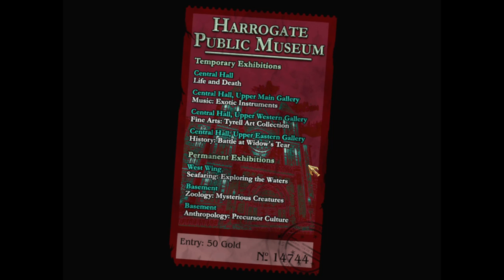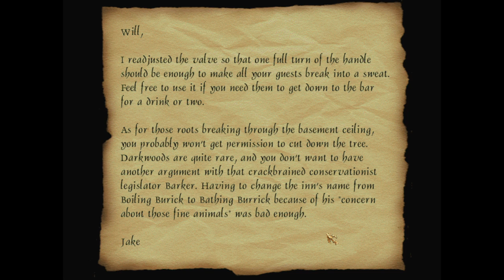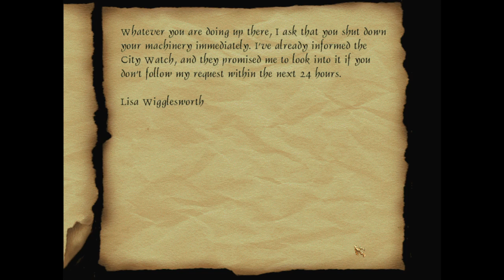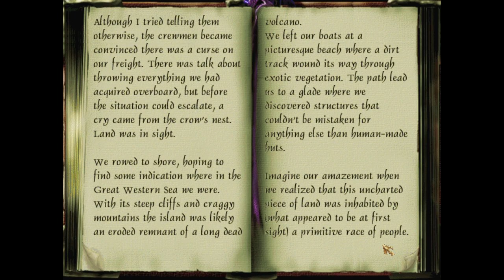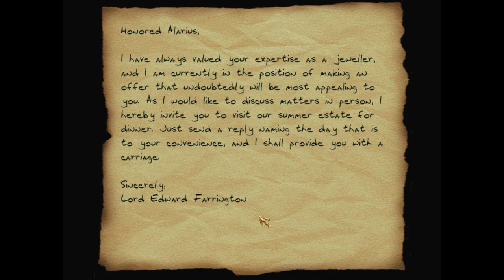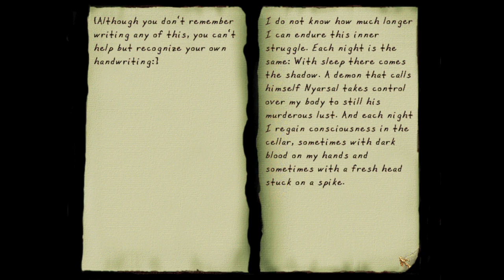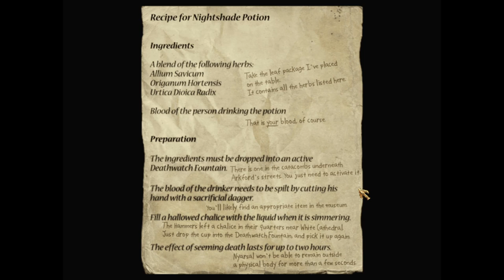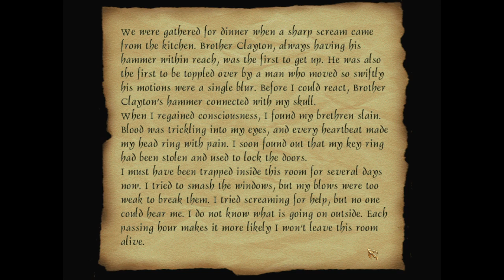Thief 2 FM - Broken Triad, Part 1: Arkford - Ghost / Full Loot Walkthrough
A narrated Ghost walkthrough of Broken Triad, Part 1: Arkford by Eshaktaar. I get all the loot and pickpockets in the mission, avoid taking any damage, read out most readables, and talk about why this has been (and maybe still is) my all-time favorite fan mission.